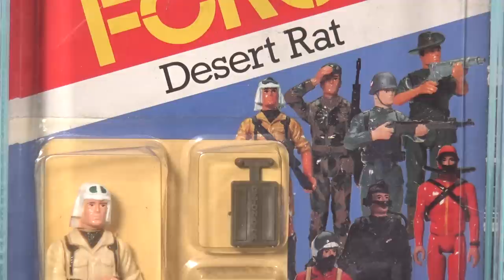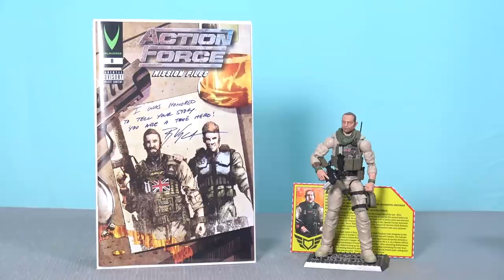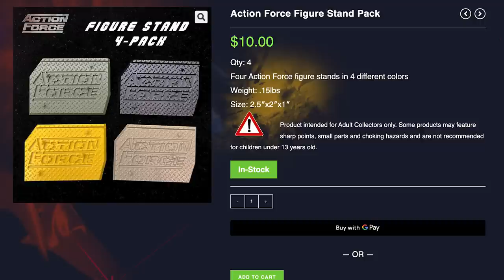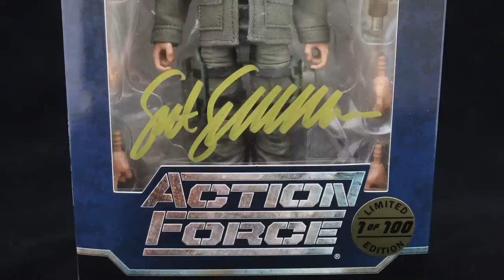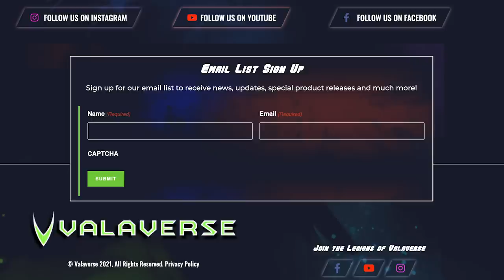Valaverse Action Force Series 2B